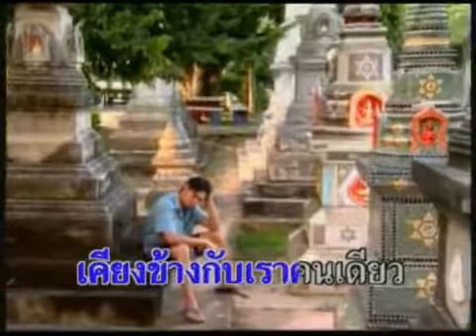หัวใจผู้ชายไหมไทย อุไรพร